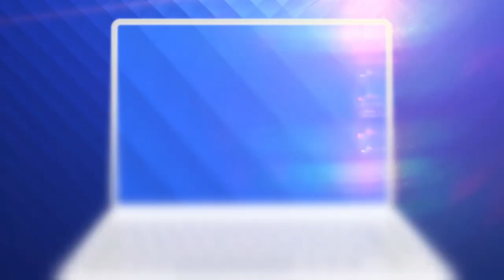Polina Korniienko, micuța acrobată care a uimit juriul cu numărul ei